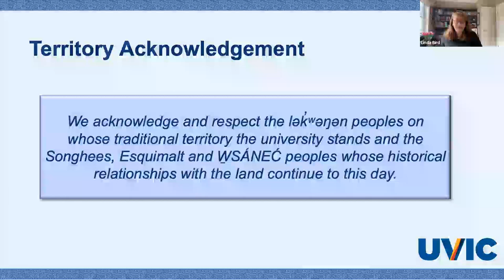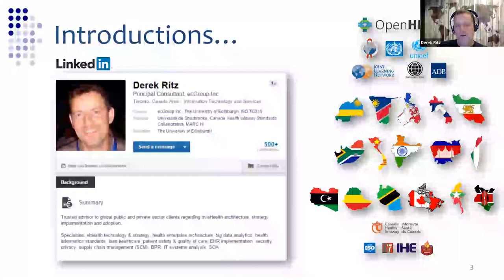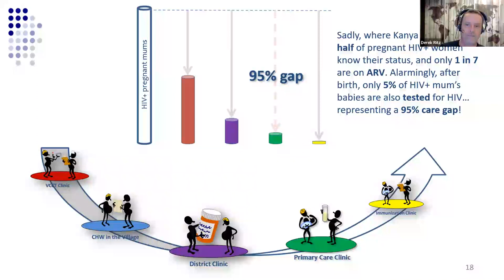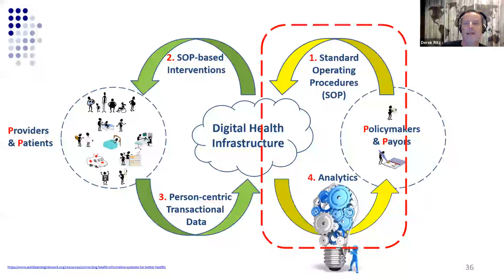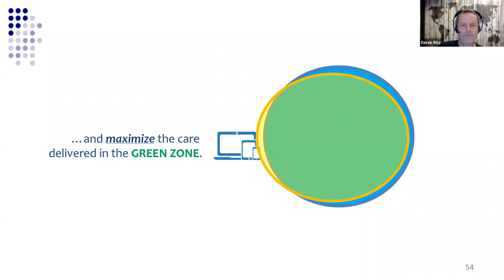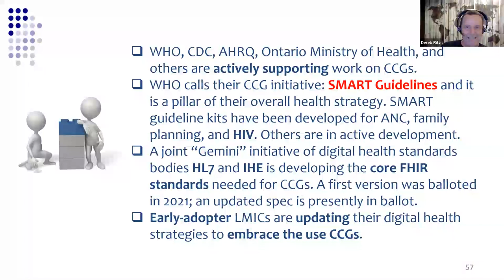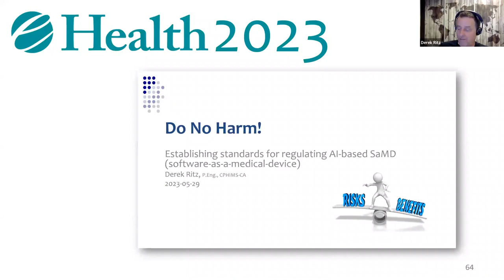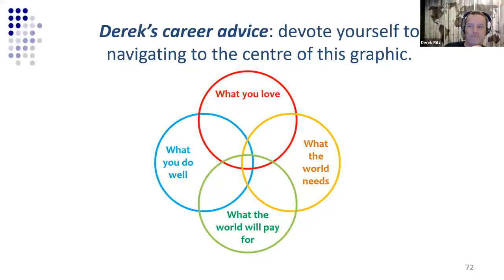Health Terminology Standards Seminar Series Summer 2023 - Derek Ritz - Computable Care Guidelines